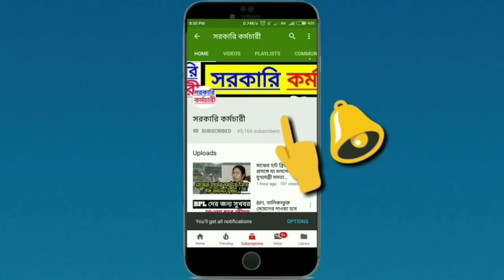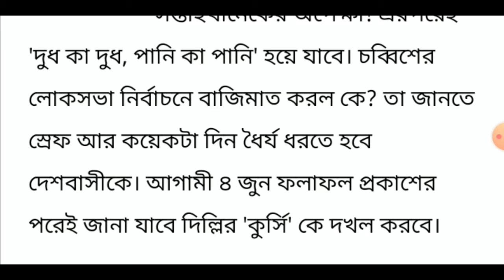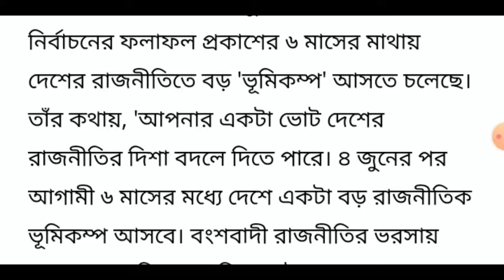ক্ষমতায় আসার "৬ মাসের" মধ্যেই "রাজনৈতিক ভূমিকম্প" হবে, বাংলায় এসে একি বলতে চাইলেন মোদি। Modi News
ক্ষমতায় আসার "৬ মাসের" মধ্যেই "রাজনৈতিক ভূমিকম্প" হবে, বাংলায় এসে একি বলতে চাইলেন মোদি। PM Modi News Today